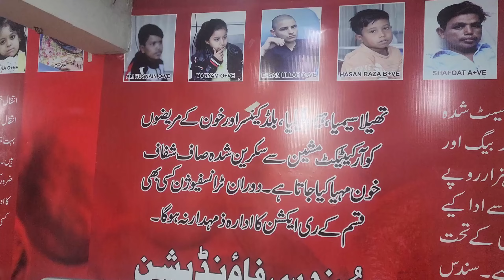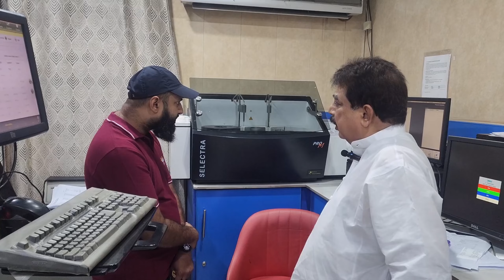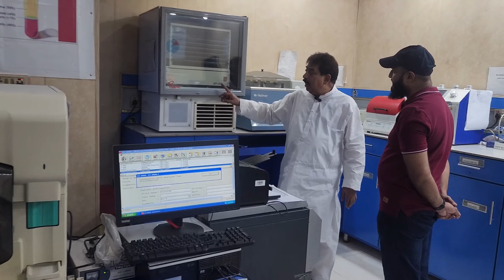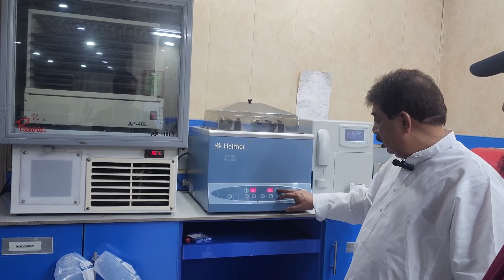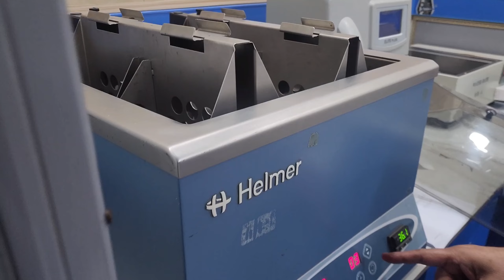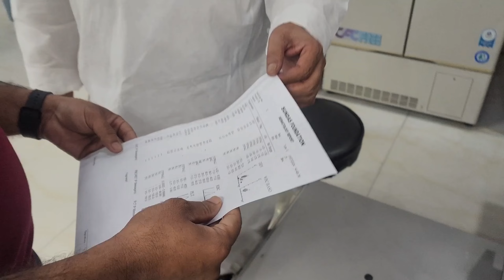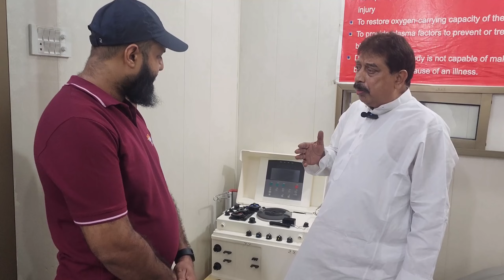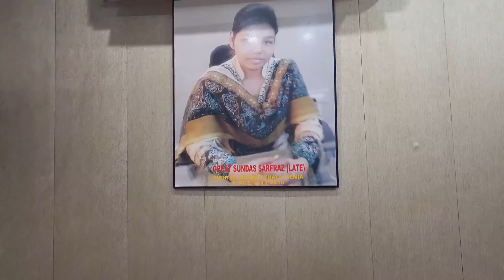AIK DIN THALASSEMIC BACHON KAY SATH | SUNDAS FOUNDATION | GULL SAHIB